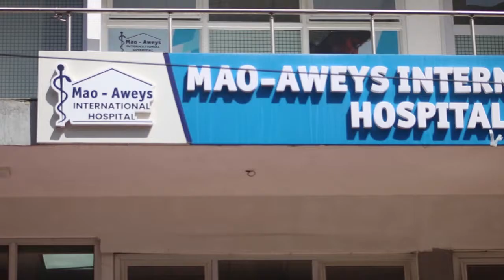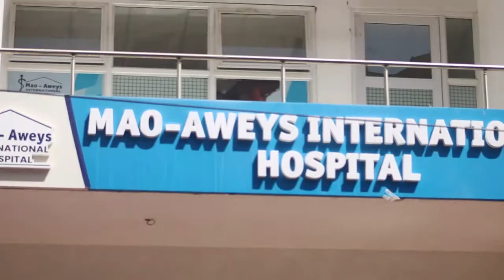GAAS_FILMS_VLOGS DHAKHTAR SOMALIYED OO FARIIN CAJIIB AH SOO DIRAY